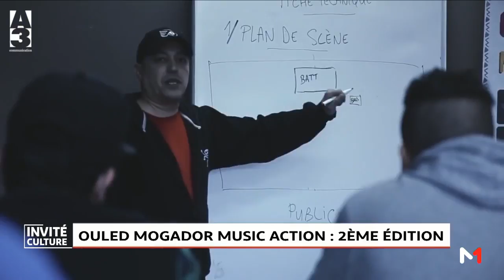Invité Culture: Ouled Mogador music action .. 2éme édition